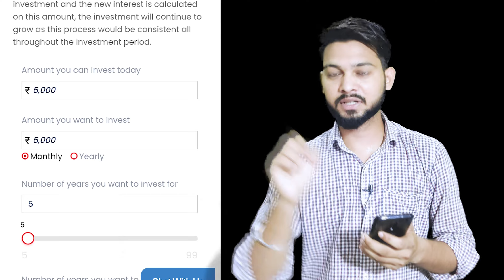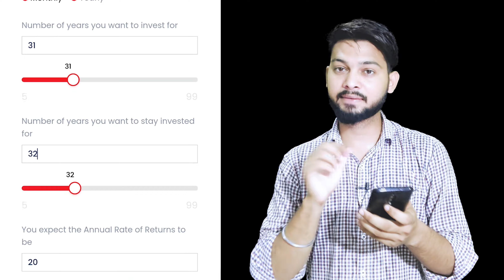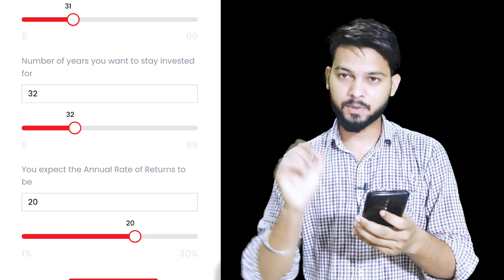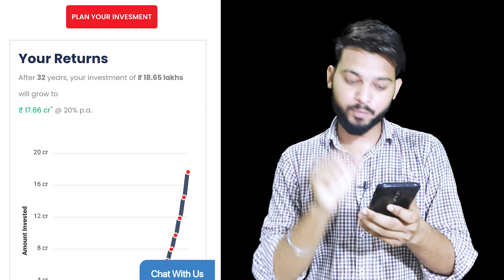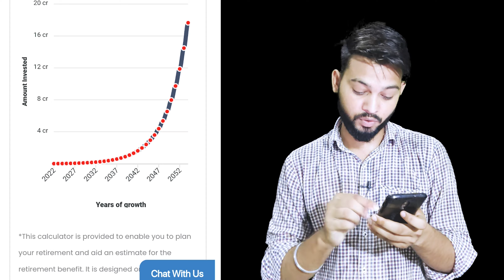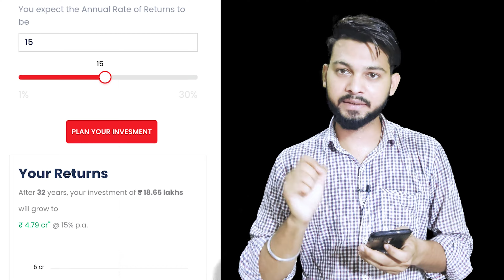how to become a millionaire || 5000 से 275 करोड़ रूपए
Namskaar Dosto mai kakalalitsingh maine iss video mai aapko bataya hai ki ager aap month me 15000 hazar bhi kamate ho to aap kis tarh se caroro kama skate ho..

All content provided herein our Channel, hyperlinked sites, associated applications, forums, blogs, social media accounts and other platforms ("Site") is for your general information only, procured from third party sources. We make no warranties of any kind in relation to our content, including but not limited to accuracy and updatedness. No part of the content that we provide constitutes financial advice, legal advice or any other form of advice meant for your specific reliance for any purpose. Any use or reliance on our content is solely at your own risk and discretion. You should conduct your own research, review, analyse and verify our content before relying on them. Trading is a highly risky activity that can lead to major losses, please therefore consult your financial advisor before making any decision. No content on our Channel is meant to be a solicitation or offer.